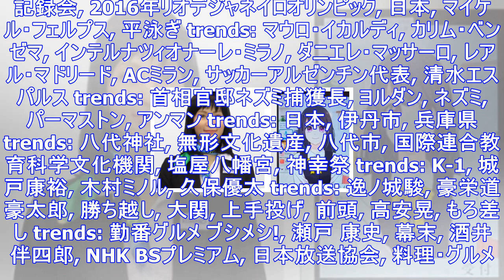Trends: 愛知県, aokiホールディングス, 日進市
trends: 木村 昴 trends: ライカ, APS-Cサイズ, アドバンストフォトシステム trends: 2018年平昌オリンピック, 全日本スキー連盟, 冬季オリンピック, 競技 tren...